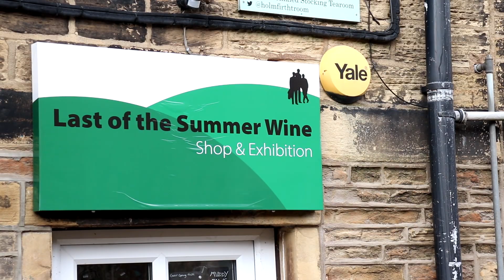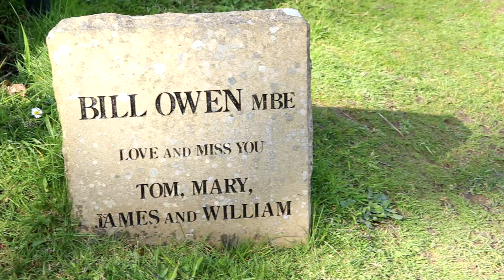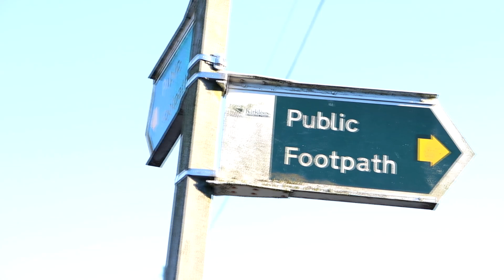Holmfirth - Beautiful English Town in Yorkshire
Holmfirth is a beautiful English town in Yorkshire. Located in the Kirklees in West Yorkshire, Holmfirth is a town with many shops, restaurants, and beautiful landscapes. Only a few miles away from the Pennines, Holmfirth has a lot of great footpaths in the area including some along the River Holme. I walk around the town as well as check out the Last of the Summer Wine exhibition, visit a couple parks, and explore a footpath above the town with breathtaking views of the English countryside. Holmfirth is where the longest running comedy series in the world, "Last of the Summer Wine", was filmed which ran from 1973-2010 which starred actors Bill Owen, Peter Sallis, and Brian Wilde.